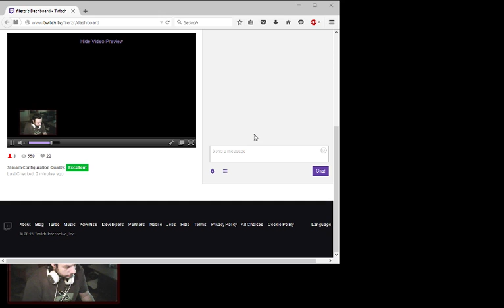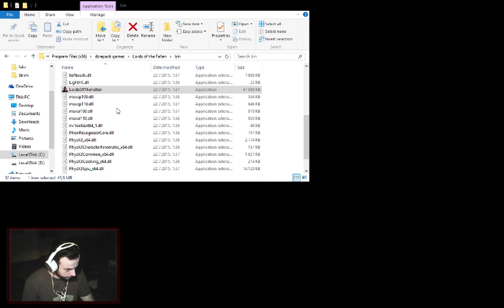(ENG) SRBIJA (SERBIA) - Lords Of The Fallen (part 1) GAMEPLAY